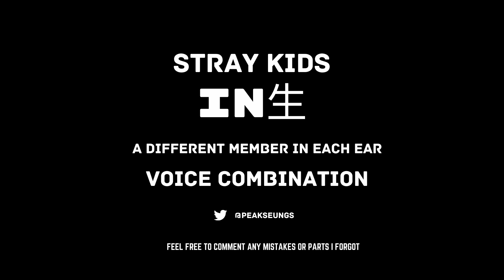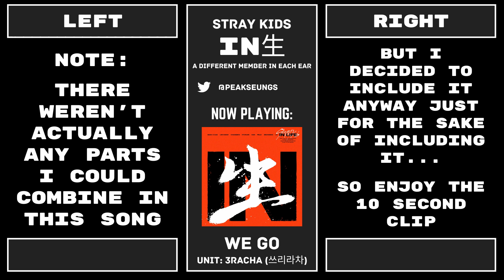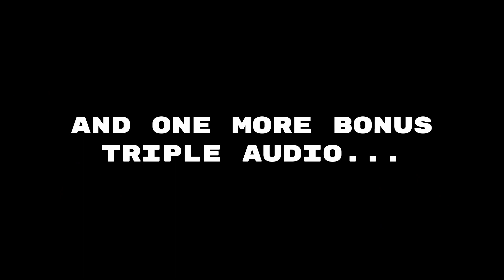Stray Kids Voice Combination - IN LIFE (IN生) ALBUM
The "gotta go gotta go" beginning part is awkward, I'm sorry if that ruins anyone's ears... also the fade into to "ex" was a little loud and then when it reaches max volume it drops down again so i'm sorry if that's annoying too. hope you enjoy this :)

00:00 Intro
00:12 토끼와 가북이
01:01 Back Door
02:01 B Me
02:35 아니 Any
03:23 미친 놈 Ex
04:22 We Go (3RACHA)
04:36 Wow (DanceRacha)
05:33 My Universe (VocalRacha)
06:18 BONUS: Re: 청사진 Blueprint
06:41 Outro